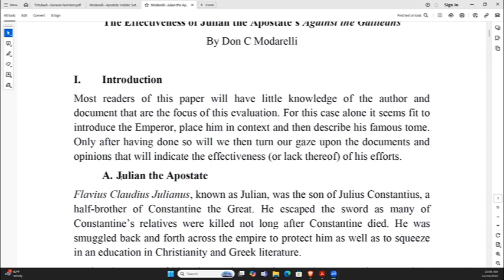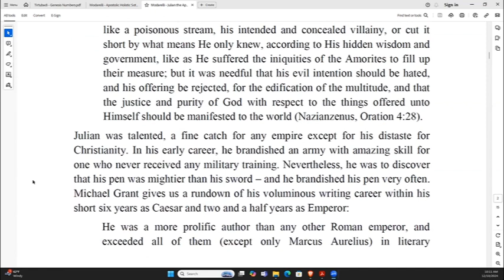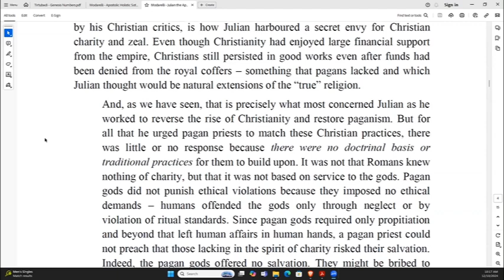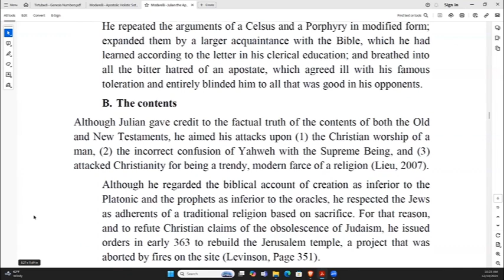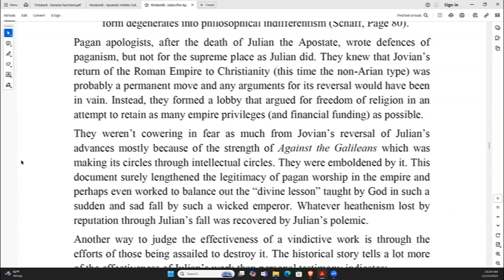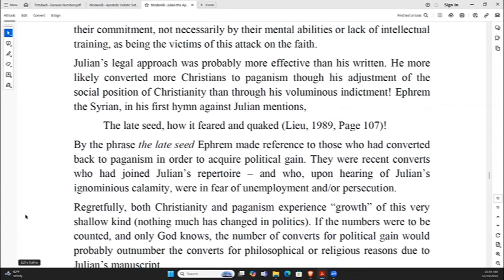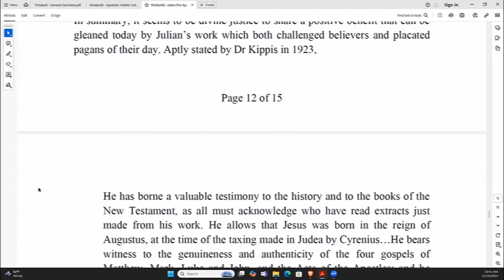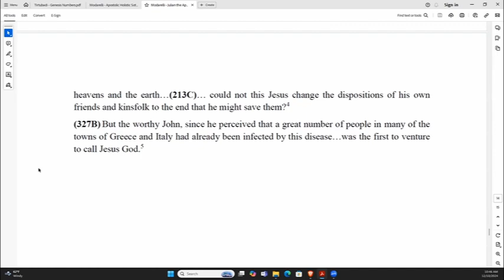Julian the Apostate "Against the Galileans"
Australian Pentecostal Theological Symposium
2024
Rev Don Modarelli